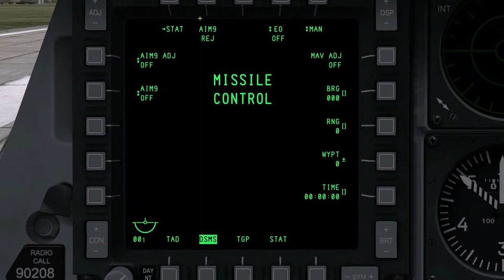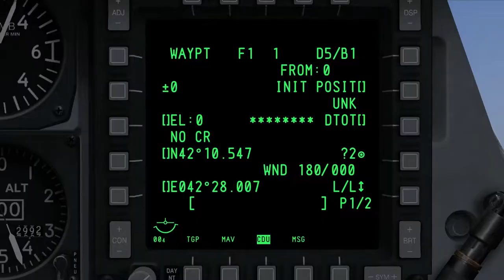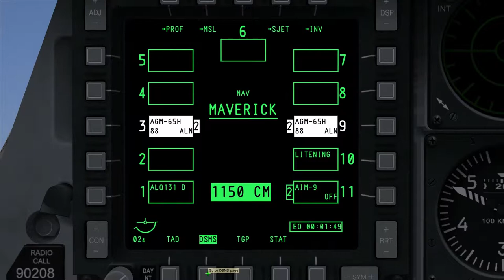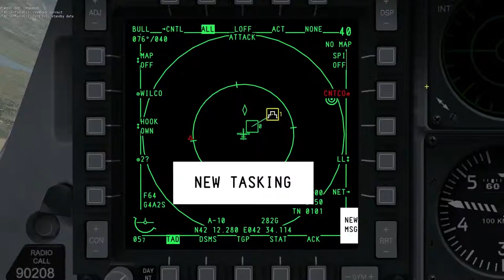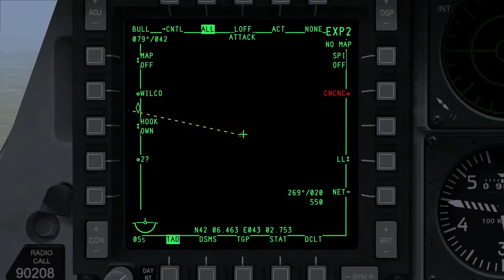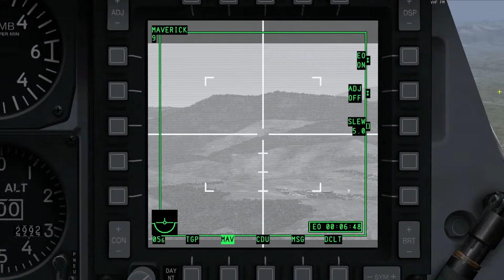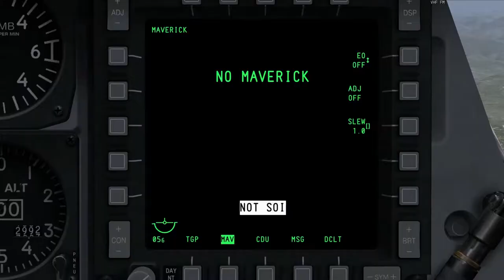DCS: A-10C Warthog - MAVERIK 65H